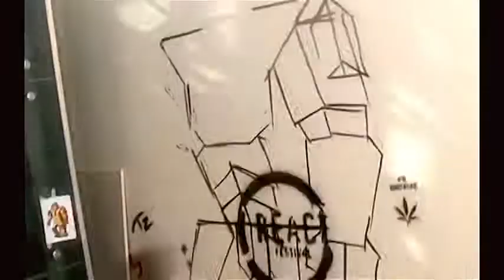Graffiti at DPSD - Timelapse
This is a graffiti made in the Department of Products and Systems Design Enginnering of the Aegean University in the island of  Syros. Completed on a sunny and warm : P September day!

Ένα λιοντάρι ρομπότ (!) στο Τμήμα Μηχανικών Σχεδίασης Προϊόντων και Συστημάτων. Σεπτέμβρης 2011